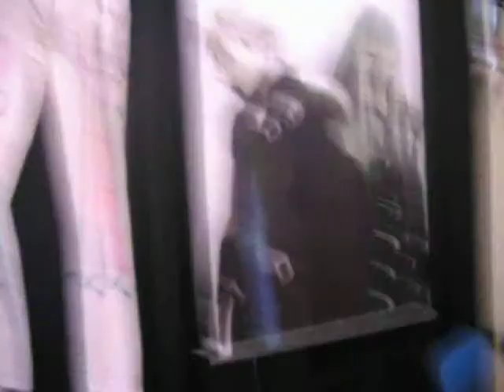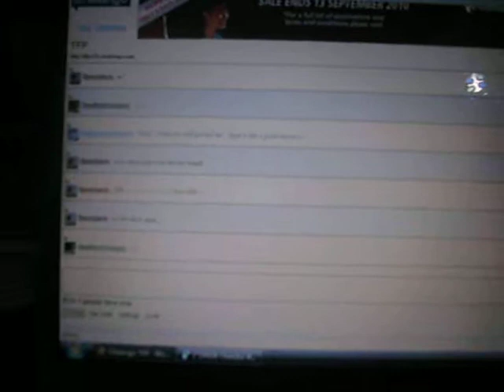This. Is. My. -----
Weird random moment were I felt. like. talking. like. this. XD